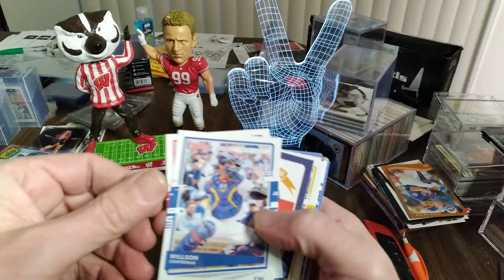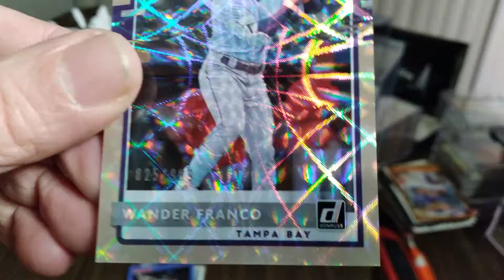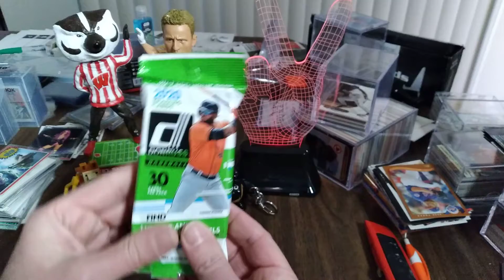Short 2020 Donruss value opening....in reverse?